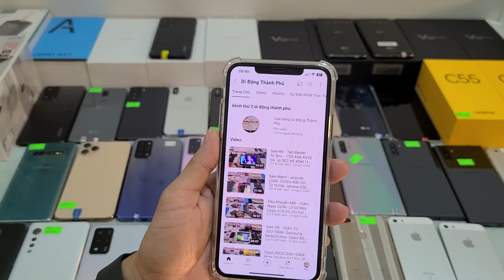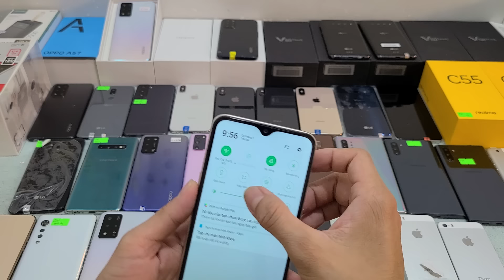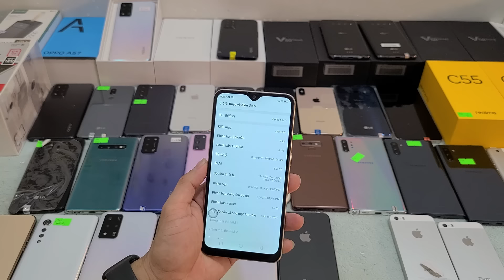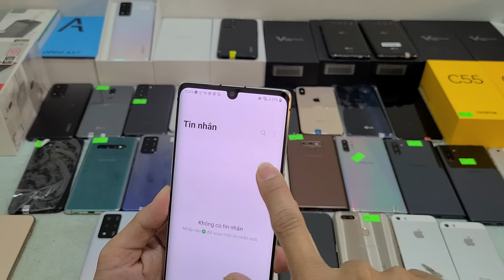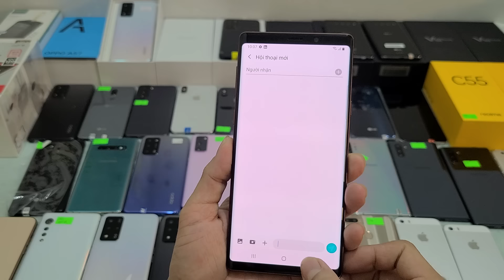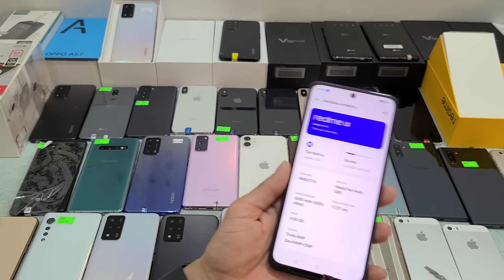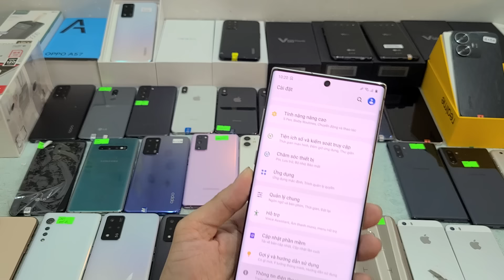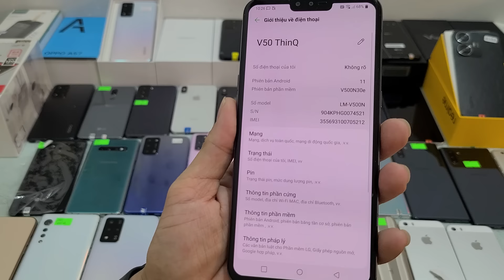ĐT Oppo 1triệu- LG Velvet 2500k- Oppo A93S 8/256G- G7ThinQ 1400k- S10Plus N10Plus Note9 Từ 3200K